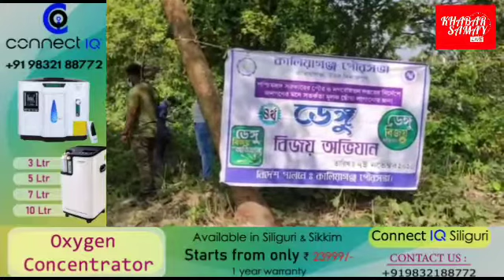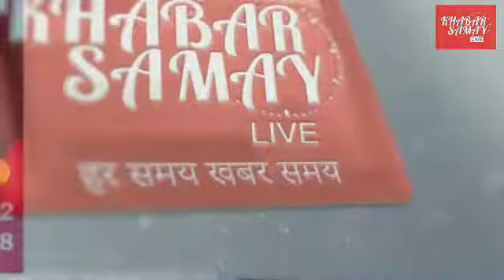।।উত্তর দিনাজপুর।। চতুর্থ দফায় উত্তর দিনাজপুর জেলার কালীগঞ্জ পৌরসভার উদ্যোগে ডেঙ্গু অভিযান করা হয়